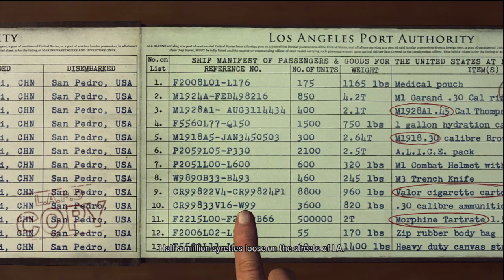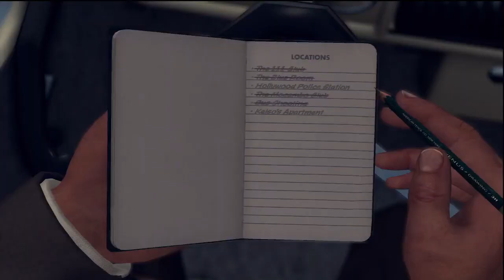LA NOIRE w/ UDJ & TheNSCL - Episode 34 - The Unstoppable Hitman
The plot thickens as usual, and more bodies start turning up...what is going on?!